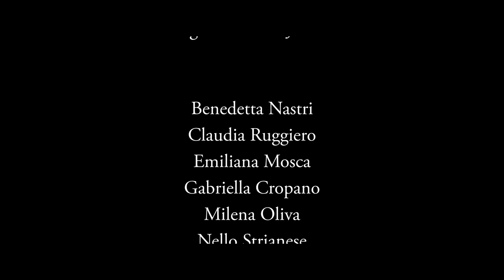WBE CHANNEL Vincent Diamandis Patriarca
ENTERTAINMENT WBE CHANNEL NEWS 24 Vincent Diamandis Patriarca - Official video - Factory of The Stars - S&M Production Distribuzione Tunecore.

UN GRIDO VERSO IL CIELO.

" IL grido verso il Cielo in un mondo in costante cambiamento e sviluppo.
La difficile ricerca e verifica di quei valori morali, etici e teologici che, se un tempo apparivano chiari e netti, oggi sono alquanto variabili, alla luce delle numerose interpretazioni, spesso religiose ma anche agnostiche, delle raffigurazioni spirituali "dell'Architetto dell'Universo". Sono le domande costanti alle quali l'umana conoscenza ha da sempre cercato di dare un senso e una risposta, e che si sono dilatate nella consapevolezza che esistono molte più forme di pensiero globale, rivolte ai Misteri della nostra Esistenza, il cui raggiungimento di una vera "ratio", diventa cosa ardua, se non impossibile. "

Alberto R M Sala
Presidente Onorario di Giocaitalia 2020